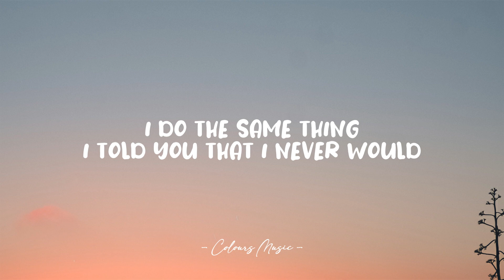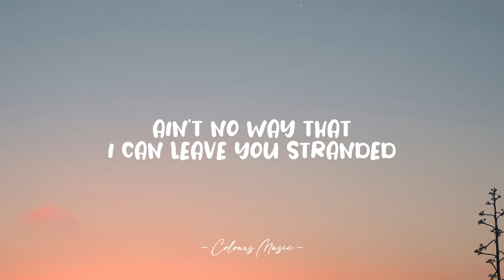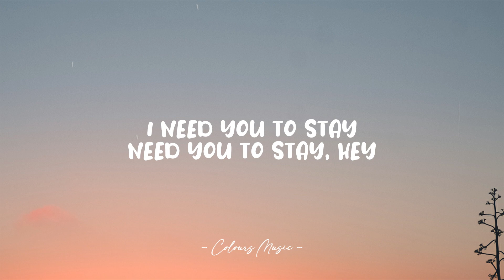The Kid LAROI, Justin Bieber - Stay (Lyrics) 🎼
Stay - The Kid LAROI, Justin Bieber (Lyrics)
Lyrics video for "Stay" by The Kid LAROI, Justin Bieber.

And I'm afraid that I'ma  it up (Ooh)